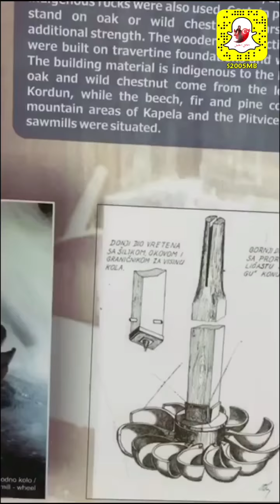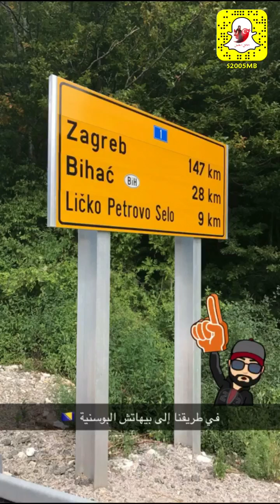قوافل_اوروبية كرواتيا (اليوم الثاني)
زيارة قرية الطواحين راسوتك Rastoke
زيارة بحيرات وشلالات بليتفيتش Plitvice
الإنتقال إلى بلدة بيهاتش في